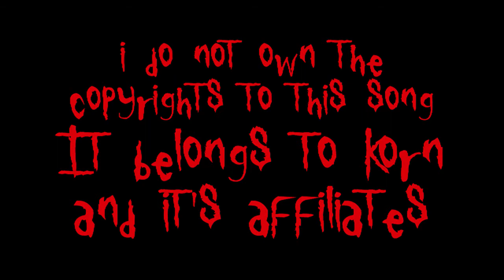Korn Faget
AWESOME VIDEO I MADE ONE NIGHT WHEN I WAS BORED FOR THE KORN SONG FAGET, CHECK IT OUT GUYS! IT'S AWESOME!